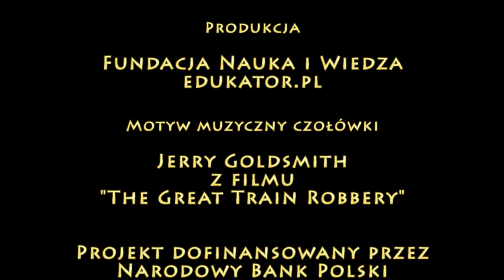PPE: INFLACJA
Inflacja, inflacja... Co chwila słychać to słowo tu i ówdzie, ale co to jest? Skąd się bierze i czy może być groźne...